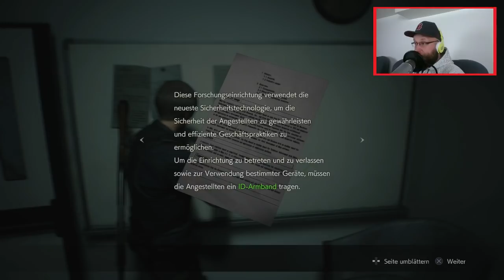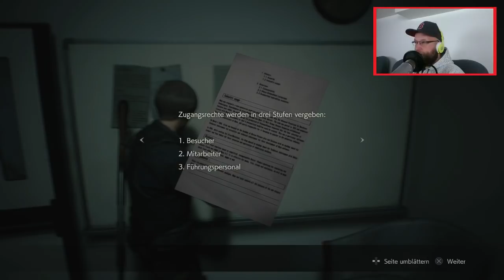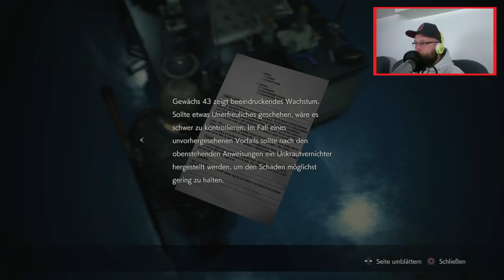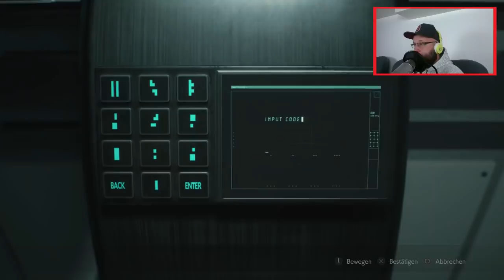Let`s Play Resident Evil 2 #13 | ab ins NEST | gameplay | Remake 2019 | deutsch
Weiter geht es in unserem Let`s Play vom Resident Evil 2 Remake auf der PS4. Nachdem es uns gelungen ist Ada Wong zu befreien, geht es jetzt gemeinsam in NEST.